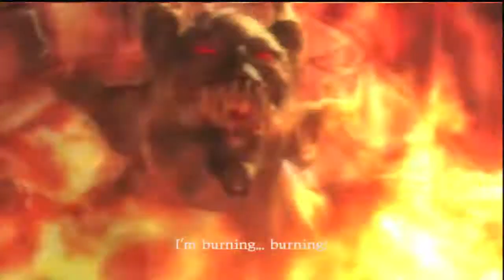Ninja Gaiden Σ 2 Chapter Ten - Part 2 Boss " Blind Giant & Zedonius "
'Master Ninja' Chapter Challenge Walkthrough